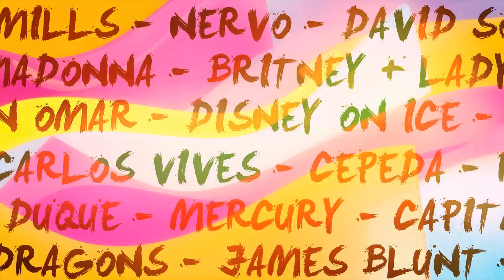Patito Feo - Quiero Quiero En Vivo Bogota 2008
Patito Feo
Comienzo Show
Quiero, Quiero
Bogota
2008
Coliseo Cubierto El Campin